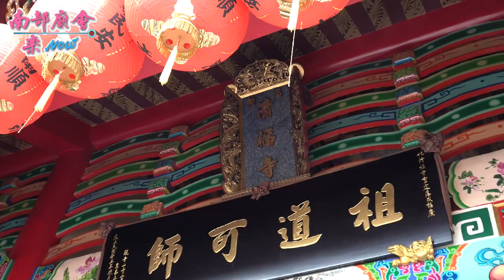12／27(日) 【第一日 拍攝地點 楠梓土庫清福寺 全紀錄 】高雄 左營鳳邑舊城城隍廟 城隍尊神興隆內外里十三角落出巡遶境大典